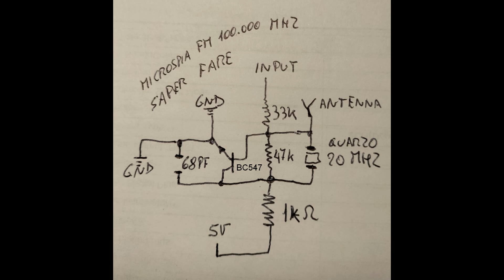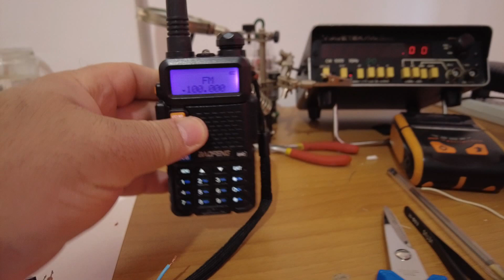Realizziamo un minuscolo trasmettitore fm 100 mhz quarzato - ho to make a trasmitter fm 100mhz xtail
In questo video vediamo come realizzare con 6 componenti: 3 resistenze, una da 1k, una da 33k, una da 47k,  un condensatore ceramico, da 68pf, un transistor bc547 ed infine un quarzo da 20 mhz, stanilissimo in frequenza addirittura anche prendendolo in mano non varia, un ingresso ad alta impedenza permette l'invio di musica da uno smartphone, ovviamente per una buona modulazione il circuito dovrebbe essere corredato di uno stadio preamplificatore microfonico, mediante qualche modifica.